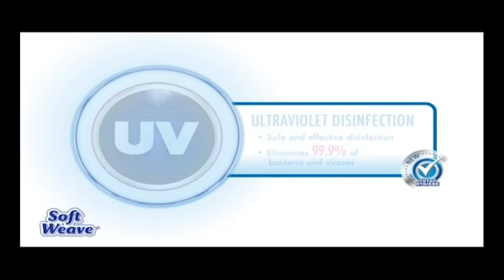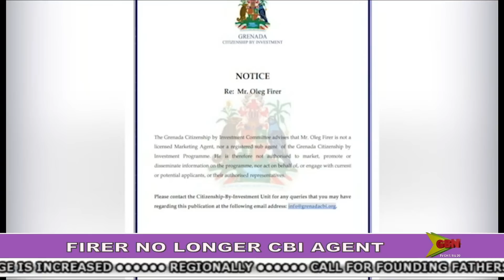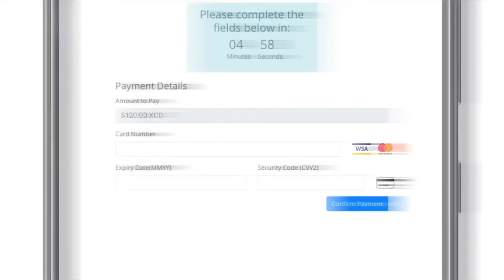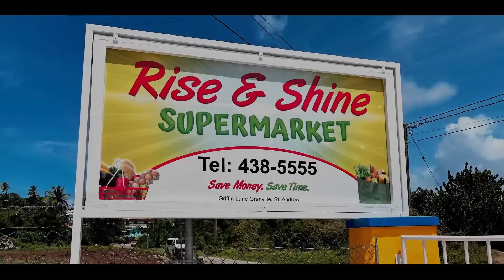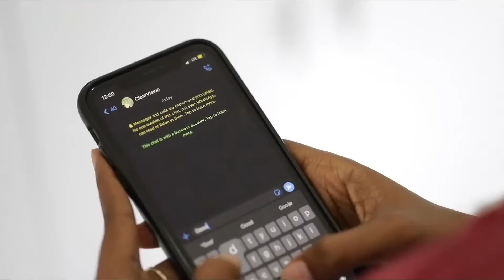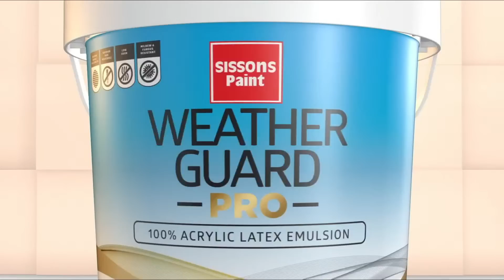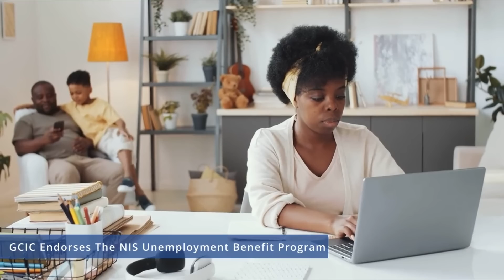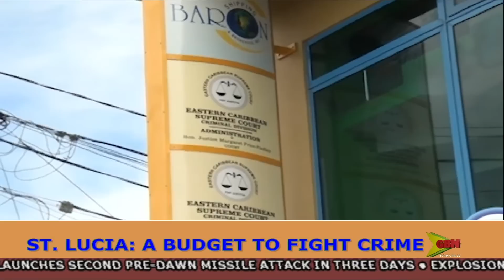GBN news live.. 1st May 2023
Anchor: Kenroy Baptiste